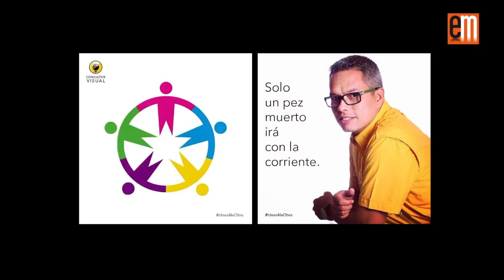Emprendedores invierten en su marca personal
Raúl Ríos, director de Consultor Visual recomienda crear mensajes innovadores para afianzar la presencia comercial